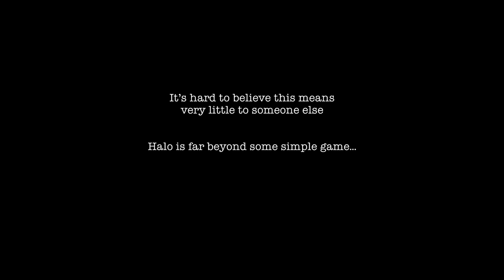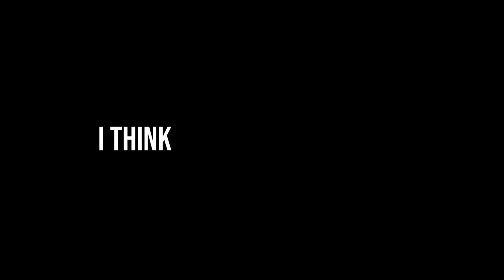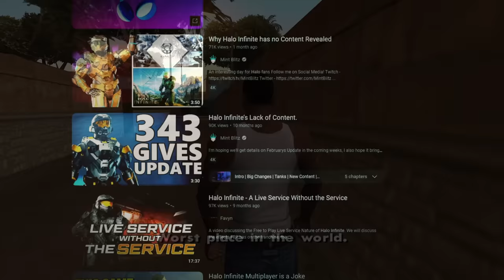I Remember Halo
A cultural phenomenon ahead of its time, and a franchise full of unforgettable memories now turned to "just another game". Bungie's Halo games teaches us what games were all about and what a passionate, fulfilling experience looks like. How did it all crumble down into what it is known for today? Are we full of nostalgia? Is this just how things are now? Who really knows.

CREDIT:
 @crowbcat   - inspired me to make this

All mentions and links down below contains all footage and audio used in the video (also the thumbnail artist). It's in order for when it played in the video. Any footage I didn't give credit for is either mine or I missed it.

Footage: (any links are to their channels cause I couldn't @ them)

CHAPTERS:
0:00 - Intro
1:19 - Nostalgic Montage
2:30 - Socialness
5:04 - Made For Everyone
7:25 - Developer Shift
8:36 - Downfall
11:28 - Infinite's Attempt
13:21 - The Magic